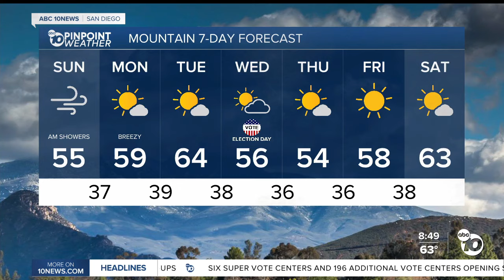ABC 10News Pinpoint Weather with Max Goldwasser: Cool & windy weekend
ABC 10News Pinpoint Weather with Max Goldwasser: Cool &amp; windy weekend